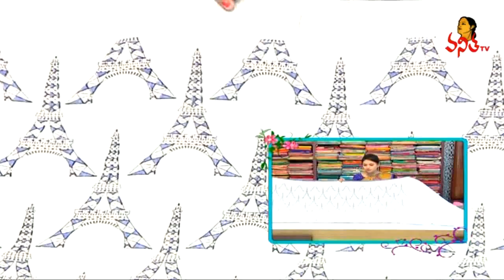Fantastic Kanchi Mahanati Pattu , Linen Cotton Sarees 897/- Only | Hello Ladies | VanithaTV